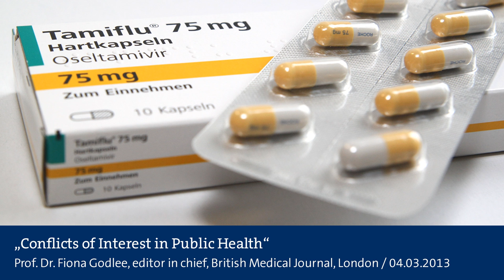Conflicts of Interest in Public Health - Fiona Godlee on Tamiflu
Fiona Godlee, editor in chief, British Medical Journal, London

In 2009 a flu pandemic started: The H1N1 virus, more commonly known as the “swine flu” was on the rise. The British government spent over 500 million pounds to stockpile the anti-viral drug oseltamivir, better known under its brand name “Tamiflu”. The problem is: Oseltamivir seems to not do anything to significantly reduce the effects of the flu...

How is it possible that governments worldwide spent millions of dollars on a drug that had not been sufficiently proven to be effective? This is the story at the heart of Fiona Godlee’s talk “Conflicts of Interest in Public Health”.

by Alcibiades (Own Work) [Public domain], via Wikimedia Commons

ScienceUncut - Science Podcast by Volkswagen Foundation